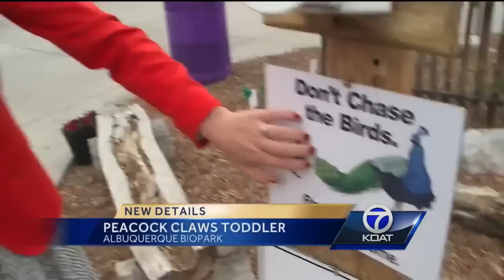Peacock claws toddler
A fun day at the zoo turned scary for one little boy, who was cut on his face by a free-roaming peacock.